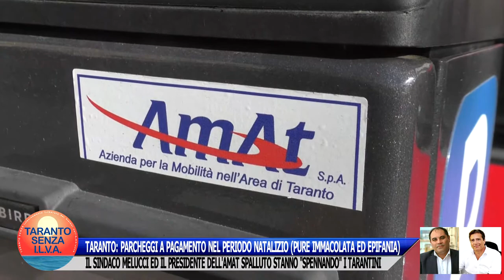PARCHEGGI A PAGAMENTO NEL PERIODO NATALIZIO: TARANTINI "SPENNATI"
L'amministrazione Melucci e Kyma Ambiente Amiu hanno deciso di "spennare" i Tarantini.
Parcheggi a pagamento anche nei giorni festivi del periodo natalizio, persino l'8 dicembre (Immacolata) e il 6 gennaio (Epifania). Scandaloso!
Si vuole fare solo cassa  e così, senza pietà, "si mettono le mani" nelle tasche dei Tarantini.
Sindaco Rinaldo Melucci e Presidente dell'Amat Alfredo Spalluto, stiamo a Taranto, in una città che ha gravi problemi economici, non a Montecarlo o Las Vegas.
Ma si sa: voi che percepite ricche indennità di carica non provate minimamente certe sofferenze. È proprio vero il detto tarantino " 'U sazzie no crete o desciune" (Chi è sazio non crede a chi è a digiuno).